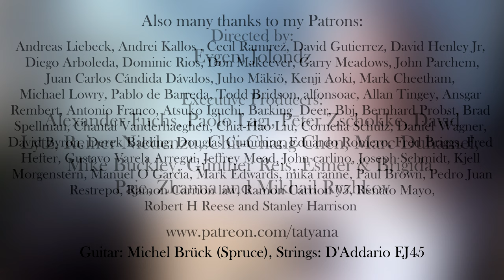Bossa Nova on Classic Guitar - Darragh O'Neill Cocobolo - performed by Tatyana Ryzhkova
Cocobolo by Darragh O'Neill performed by Tatyana Ryzhkova.
Bitcoin: bc1qyrcx25nhgfg7mxg8vp7ka7wkdt0y7ece3s5jx3

Please take a look in my Online Shop, where you'll find guitars, scores and music